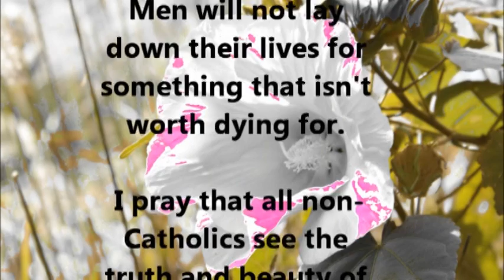Saint of the Day - 7 July - Bl. Ralph Milner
Bl. Ralph Milner
English martyr
Died in 1591
The Patron Saint against Ecumania
He was beatified in 1929.